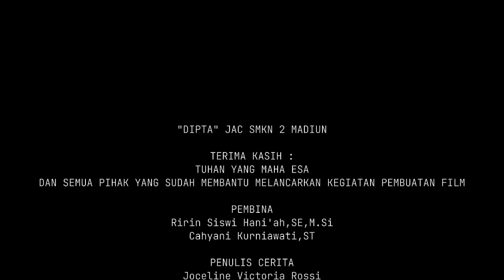Dipta | Film By JAC | 2023